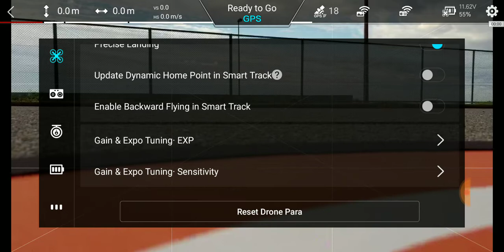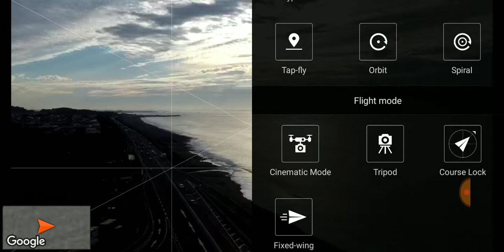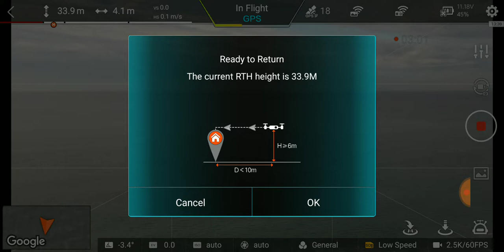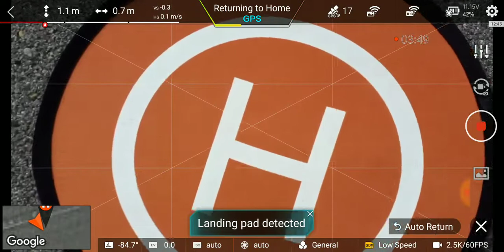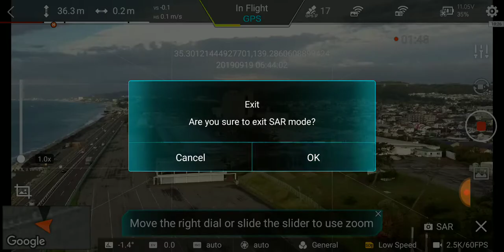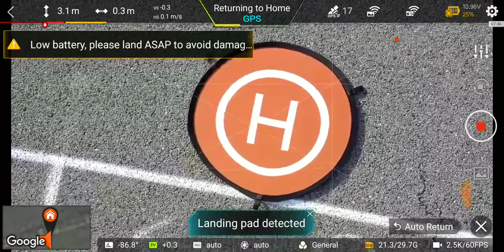FIMI X8 FPV video SAR and Practice of Manual Orbit Sep 19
Tested SAR and practice of manual Orbit.
Findings are
A. Voice warning of low battery was disappeared and only vibration and wording are showing low battery situation.
B. Landing pad was detected at 14 – 17m H which is abut 10m higher than previous tests.

Timeline is;
0:03 Preflight check
0:07 Firmware update FC 1057C
0:45 1st take off
1:45 SAR – Cut the video during recording SAR – X8 cam video for SAR will follow
2:27 Quick left 2 yaw turns
2:39 Gimbal keeps horizon level
2:49 Auto RTH
3:11 Landing pad detected at 14.3m H
3:41 Landed on the pad
4:00 2nd take off
4:33 SAR – Cut the video during SAR
5:06 Practice of manual Orbit
6:23 Low battery waring – no voice, only vibration and wording
6:27 Auto RTH
6:59 Lading pad detected at 17.0m H
7:29 Landed on the pad
7:35 After flight check